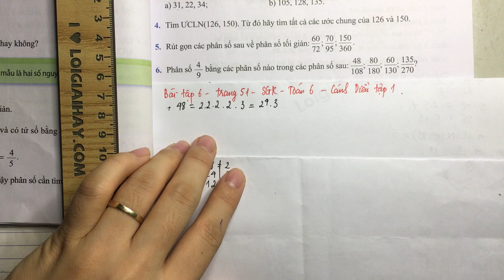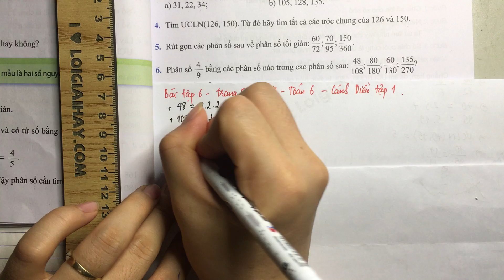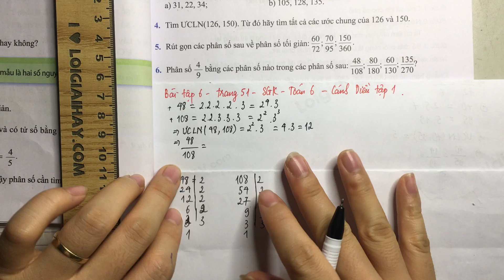Giải bài tập 6 trang 51 SGK toán 6 Cánh Diều tập 1.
Giải Bài 6 trang 51 SGK Toán 6 Cánh Diều Tập 1 với lời giải chi tiết, ngắn gọn nhất sẽ giúp các em nắm bắt các kiến thức cơ bản và nâng cao một cách nhanh nhất Xem chi tiết lời giải tại đây